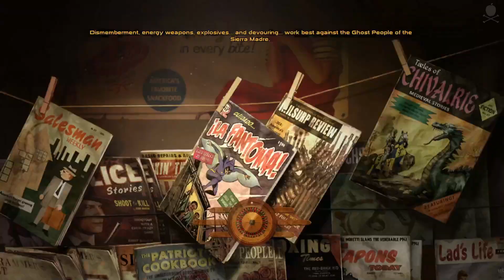Exemplary Brotherhood of Steel Scribe - Fallout: New Vegas Remastered - Episode 138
This setup is more stable on my rig than the official version. If you want to replicate this look the complete mod list is as follows:

MoneyRetexV1_2 - this one would greatly please Josh Sawyer I'm sure!!
Unlimited Companions Fixed - couldn't get MCM for JIP Companion control to work with this load for some reason - though if you manage it, it's a better mod